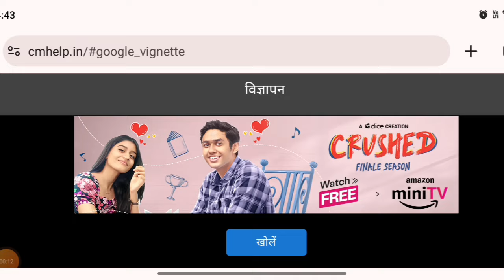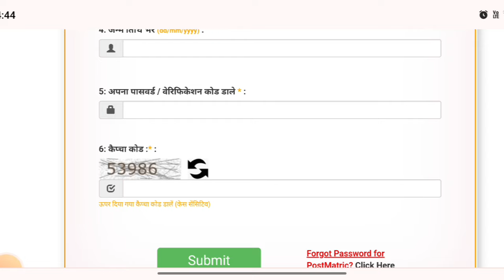up scholarship status 2023-24 / up scholarship latest news today / up scholarship kab aayega 2023-24